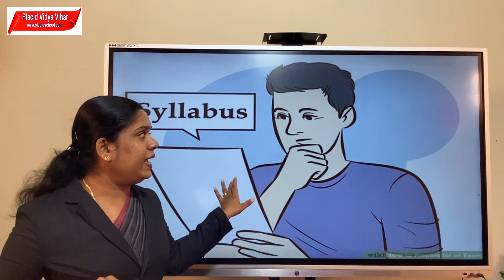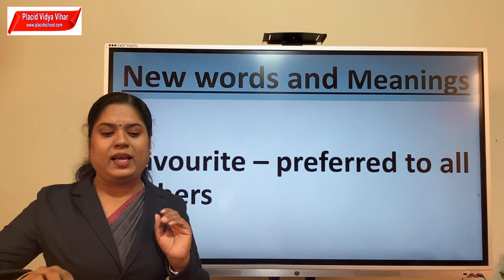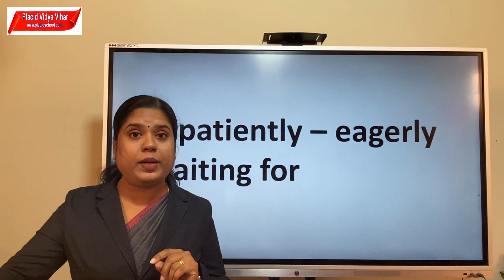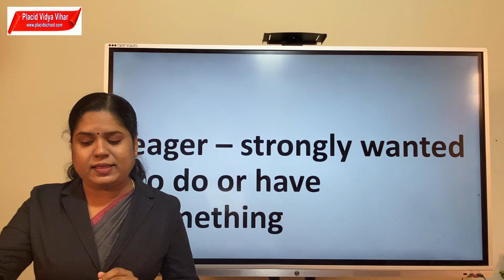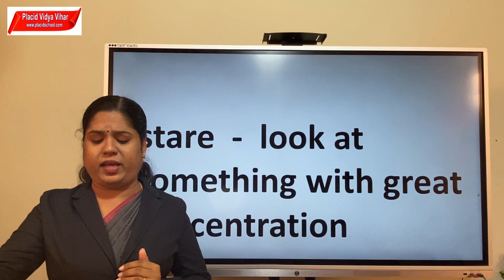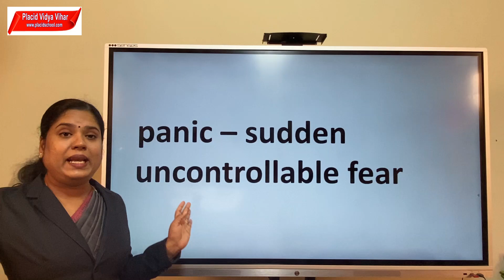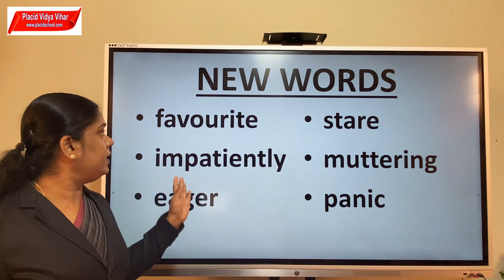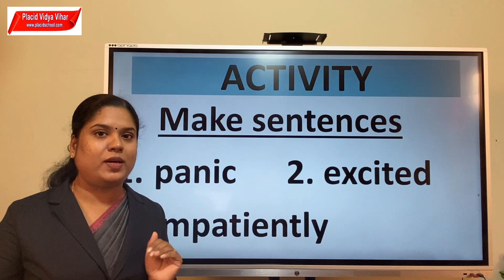Class IV English Reader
Class by Ms Jyothis Maria Joseph.
*CBSE Online Teaching Classes I - XII*